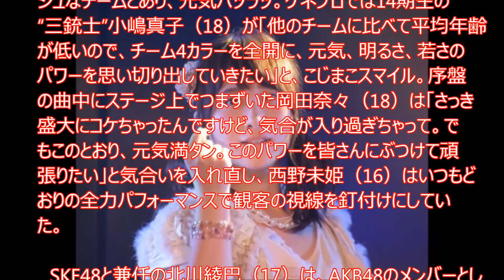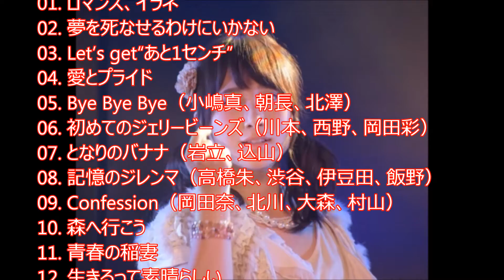AKB初の12期生キャプテン本格始動 高橋朱里チーム4初日「熱い夢を見せていきたい」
人気アイドルグループAKB48の12期生・高橋朱里（18）がキャプテンを務める新チーム4が3日、東京・秋葉原のAKB48劇場で『夢を死なせるわけにいかない』公演初日を迎えた。

　3月末の「春の人事異動」で初めてキャプテンに任命された高橋は、新体制4チーム（チームA、K、B、4）の中で最年少キャプテン。10期生以降のメンバーがAKBのチームキャプテンを務めるのも初となる。初日の公開ゲネプロでは「レッスンを重ねるうちにメンバーとの距離が縮まって、居心地のいいチーム。夢をつかみにいく戦友として、熱い夢を見せていきたい」と意気込みを語った。

　総勢20人のメンバーのうち、10代が17人を占めるフレッシュなチームとあり、元気ハツラツ。ゲネプロでは14期生の“三銃士”小嶋真子（18）が「他のチームに比べて平均年齢が低いので、チーム4カラーを全開に、元気、明るさ、若さのパワーを思い切り出していきたい」と、こじまこスマイル。序盤の曲中にステージ上でつまずいた岡田奈々（18）は「さっき盛大にコケちゃったんですけど、気合が入り過ぎちゃって。でもこのとおり、元気満タン。このパワーを皆さんにぶつけて頑張りたい」と気合いを入れ直し、西野未姫（16）はいつもどおりの全力パフォーマンスで観客の視線を釘付けにしていた。

　SKE48と兼任の北川綾巴（17）は、AKB48のメンバーとしては初の劇場公演。「AKB48としてステージに立つのは初めて。いつも緊張しぃなんですけど、その倍緊張しています」と表情をこわばらせながらも、メンバーから「大丈夫だよ」と声をかけられると「皆さん（観客）ともチーム4のみんなとも仲を深められたら」と呼びかけた。

　オリジナル公演は、劇場2周年記念日の2007年12月8日から08年4月19日まで、チームA（当時の1期生）とチームK（同2期生）の混成チーム「ひまわり組」が行っていたもの。公演初日は、飯野雅、伊豆田莉奈、岩立沙穂、大森美優、岡田彩花、岡田奈々、川本紗矢、北川綾巴、北澤早紀、小嶋真子、込山榛香、渋谷凪咲、高橋朱里、朝長美桜、西野未姫、村山彩希の16人が出演した。

　AKB48劇場は今月8日に開業10周年を迎える。

■『夢を死なせるわけにいかない』公演セットリスト
overture
01. ロマンス、イラネ
02. 夢を死なせるわけにいかない
03. Let’s get“あと1センチ”
04. 愛とプライド
05. Bye Bye Bye（小嶋真、朝長、北澤）
06. 初めてのジェリービーンズ（川本、西野、岡田彩）
07. となりのバナナ（岩立、込山）
08. 記憶のジレンマ（高橋朱、渋谷、伊豆田、飯野）
09. Confession（岡田奈、北川、大森、村山）
10. 森へ行こう
11. 青春の稲妻
12. 生きるって素晴らしい
13. 愛の毛布
【アンコール】
14. ロックだよ、人生は…
15. 50％
16. ハートが風邪をひいた夜